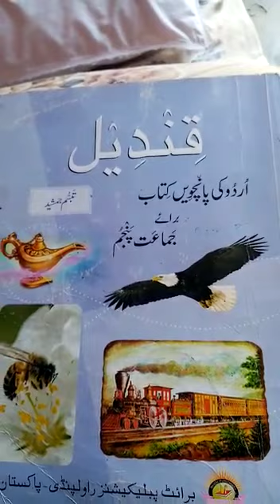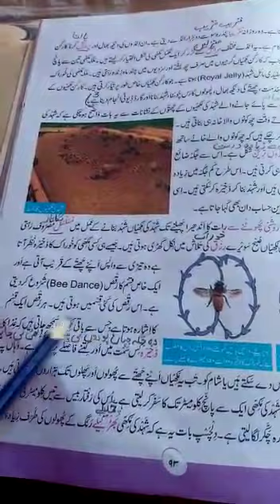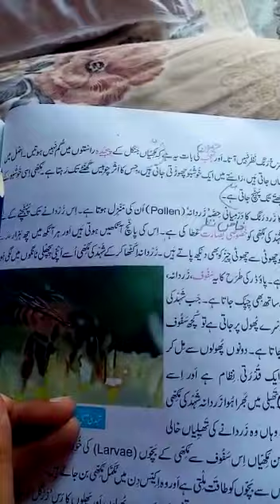Shahid ki makhee, chapter reading class 5 qandeel urdu